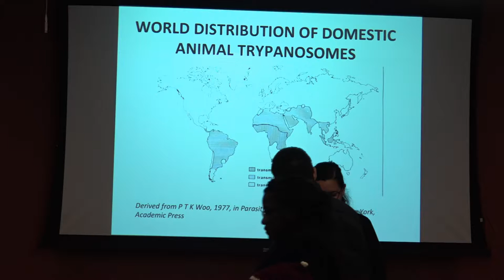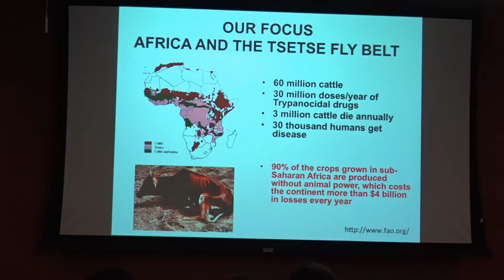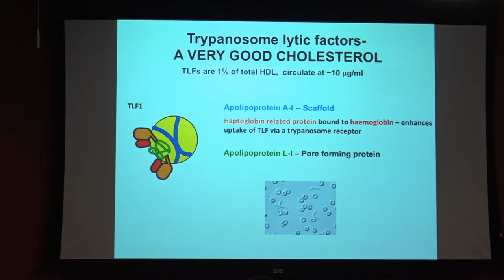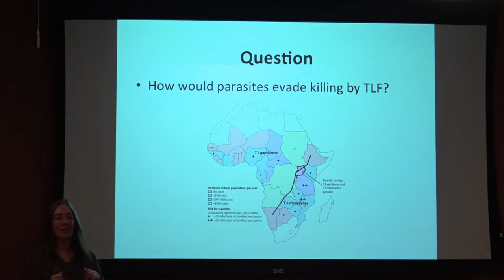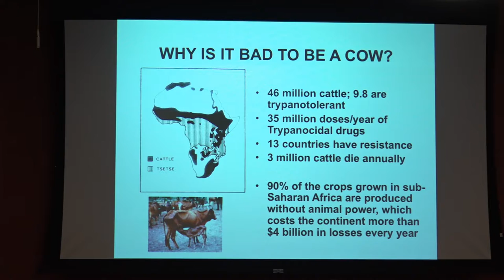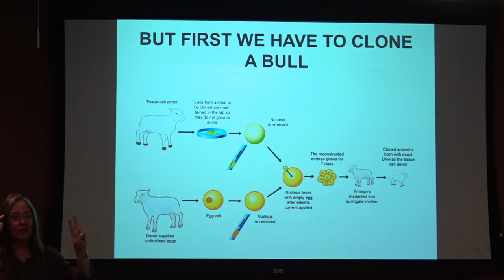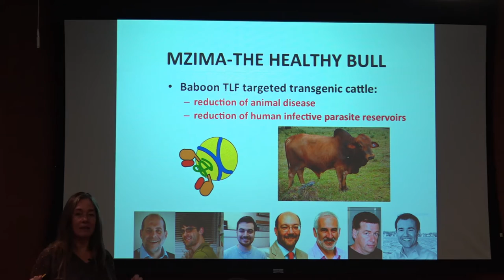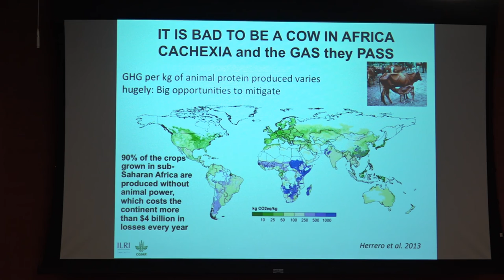Alliance for Science 2016 Fall Speaker Series - Jayne Raper, Ph.D.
Join the Alliance for Science 2016 Fall Speaker Series continues with Jayne Raper, Ph.D., Hunter College Proffessor of City University of New York as she presents "Of Mice and Cattle-Antimicrobial High Density Lipoprotein: The Really Good Cholesterol".